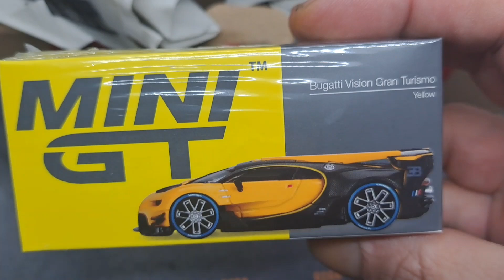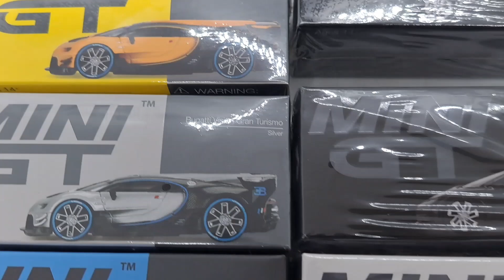Mail call: The missing Mini GT Bugatti